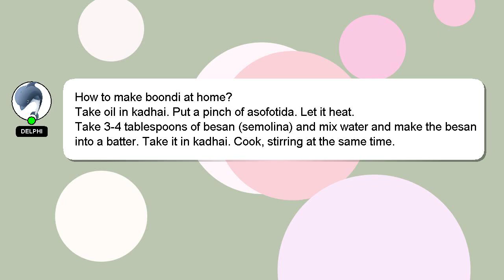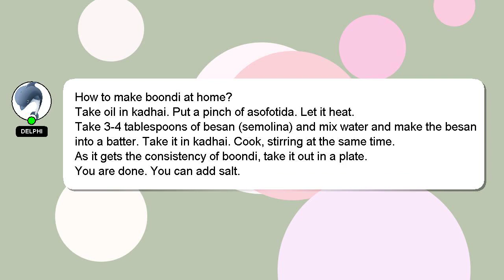How to make boondi at home?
Let me give you a quick introduction about myself, Good day, I am Delphi. I am here to aid you in getting answers to your questions. - How to make boondi at home?

Let me know if you have more specific questions or concerns by leaving a comment or starting a chat. I will express my appreciation for your answer by 'hearting' it.

*2 What we are experimenting :*